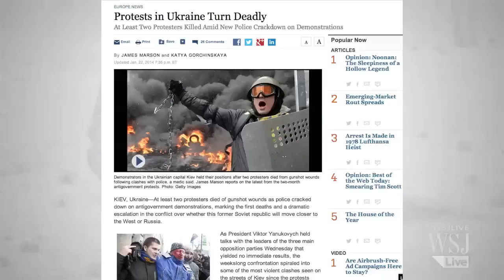Ukraine Clashes and More on The Foreign Bureau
Tactics are becoming increasingly intense in clashes between protesters and police in Ukraine, and a series of bomb attacks strike Cairo. The Foreign Bureau follows the top world videos of the day. Photo: AP